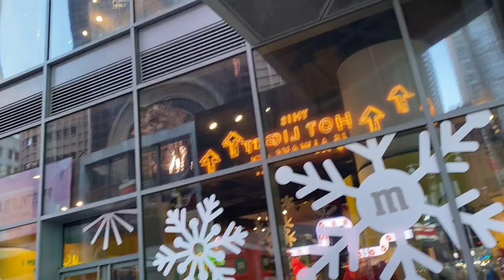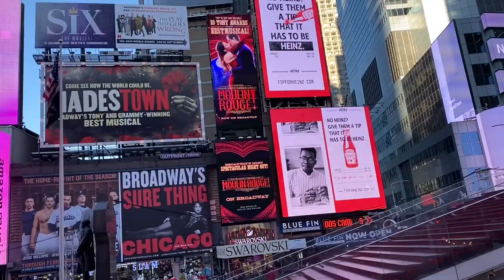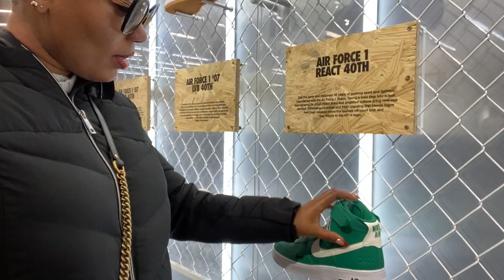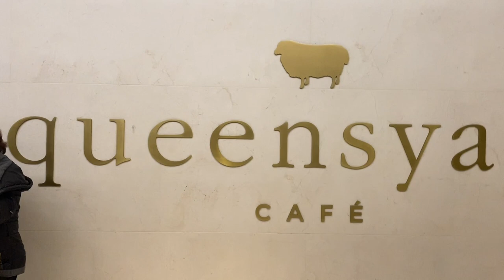VLOG: New York Mini Vacation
So happy to be back to YouTube. This is last year mini vacation vlog. Can’t wait to start uploading new content for you all.